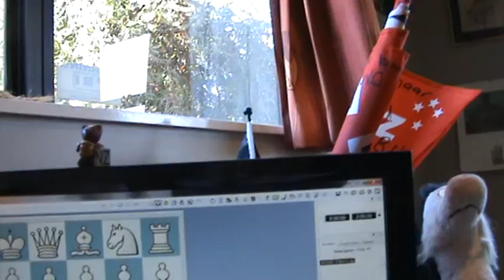Week 37 #5 David Weegenaar Daily Chess LessoNZ via ChCh New Zealand Friday 28 July 2017